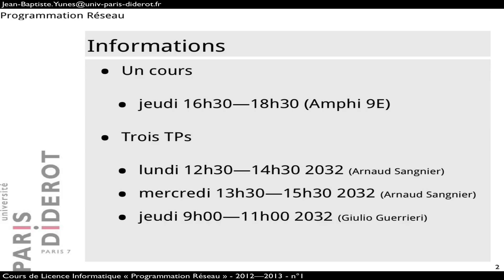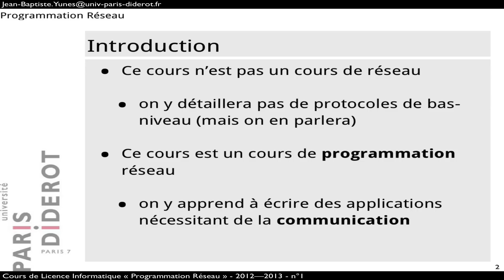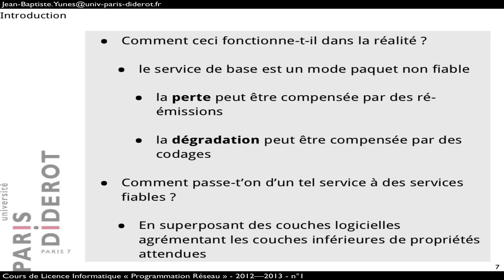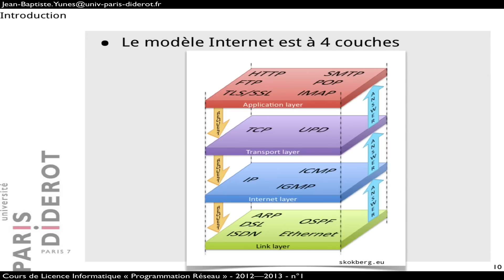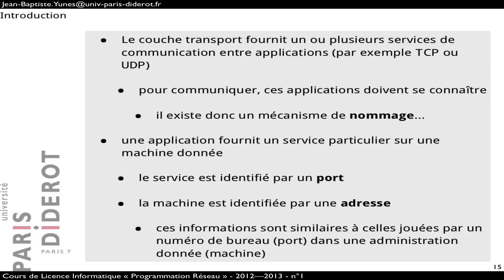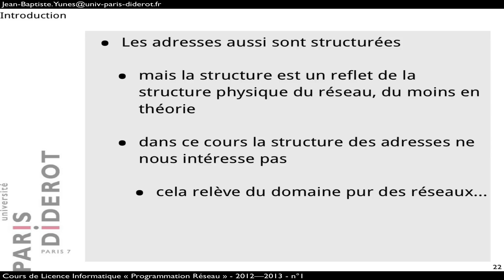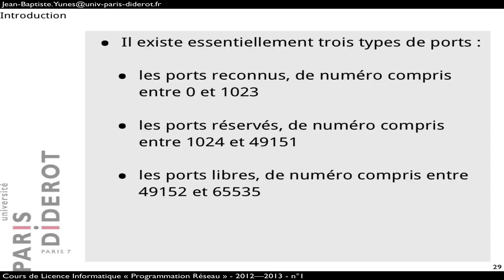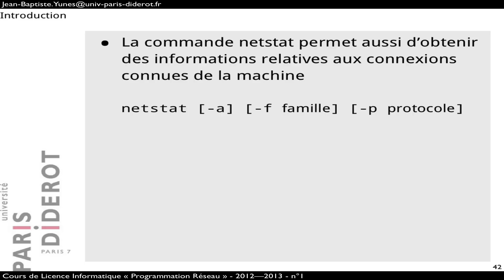Cours programmation socket (réseau) n°1 - Introduction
Cours introductif présentant les concepts généraux des réseaux utiles à la communication, via les réseaux, entre applications.